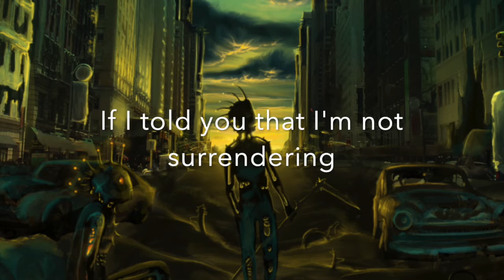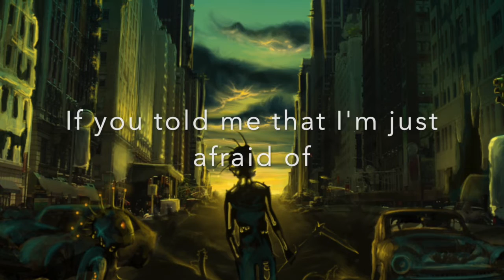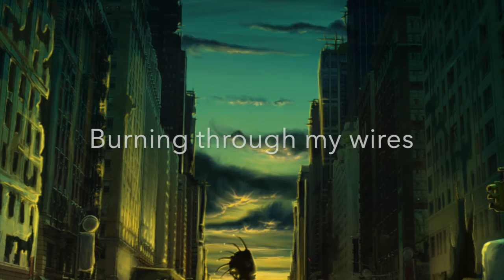State Cows - Wildfire (westcoast aor / yacht rock, 2019)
If I told you that it's just a smoldering
In the furnace of my foolish heart
Would you think it was true
Or would you give me the eye

If I told you that I'm not surrendering
And I'm not hot to trot
Now could you see through
The inferno of lies

CHORUS
I've got a heatwave
Burning through my wires
Can't choke the feeling
Spreading like a wildfire

If you told me it's a conflagration
And you can't put it out
Would I walk on the coals
Or blaze a vapor trail

If you told me that I'm just afraid of
What I might ignite
Would I breath in the smoke
Or waste another day

Released on December 13th 2019

Written, produced and arranged by Stefan Olofsson and Daniel Andersson
Recorded at White Cherry Hill Studios
Mixed by Stefan Olofsso

Cover design by Daniel Andersson
Artwork by Sadir89

Daniel Andersson: lead and background vocals
Stefan Olofsson: keyboards, background vocals
Fredrik Lundgren: guitar solo
Rikard From: organ
Peter Olofsson: drums
Magnus Melkersson: EZBass
Christian Thomsen: background vocals